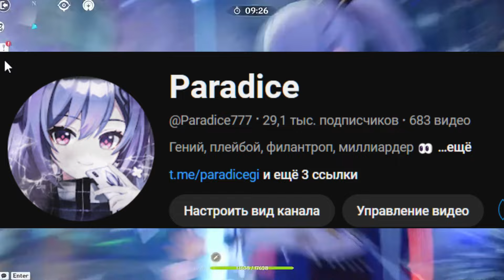НОВОЕ ОБНОВЛЕНИЕ! НЁВИЛЕТТ И ЧЖУН ЛИ В БАННЕРЕ! Первая информация о баннерах 5.2 - Genshin Impact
Genshin Impact
Тайм коды:
00:00 Привет
0:39 Видео
0:45 Продолжаем